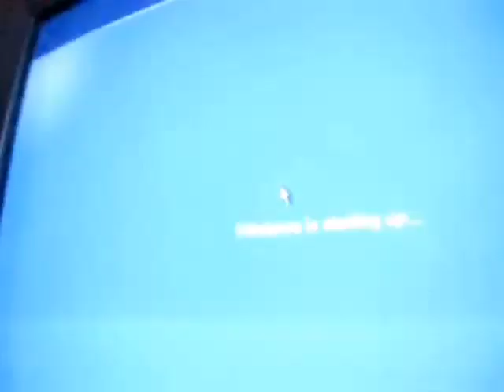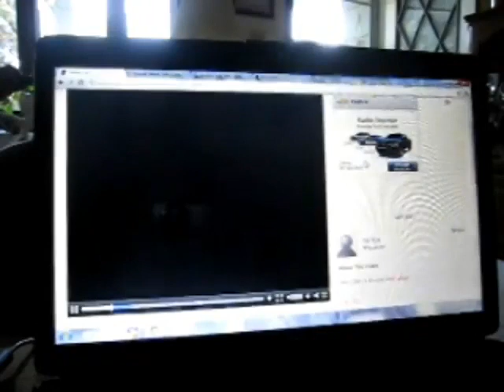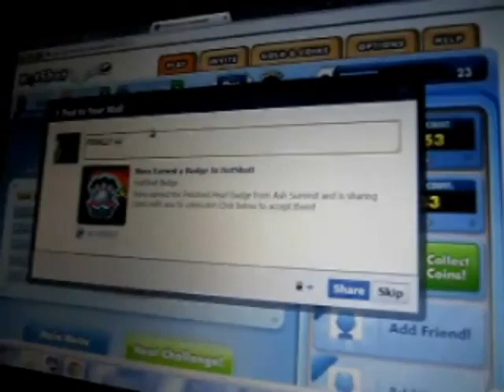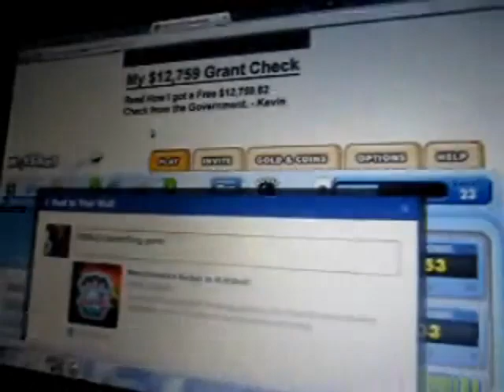Tuesday, July 26th, 2011 (Nornna's Vlogs)